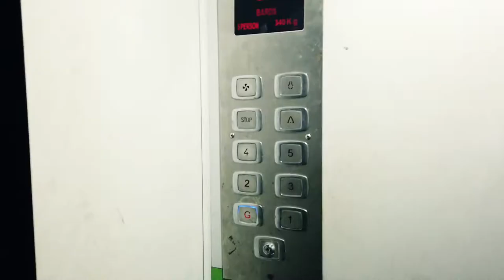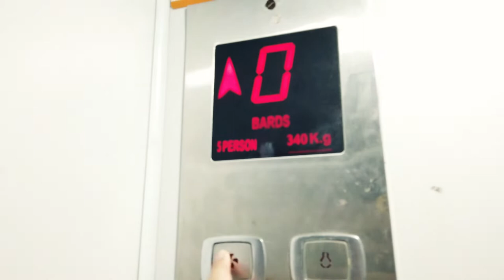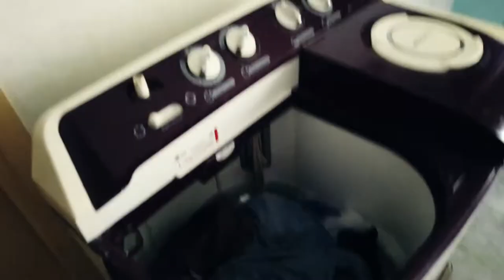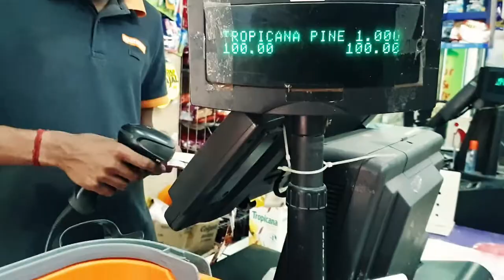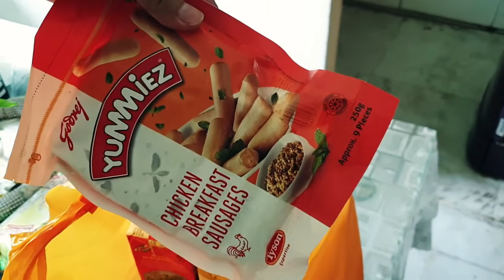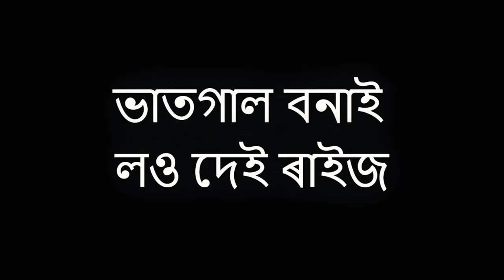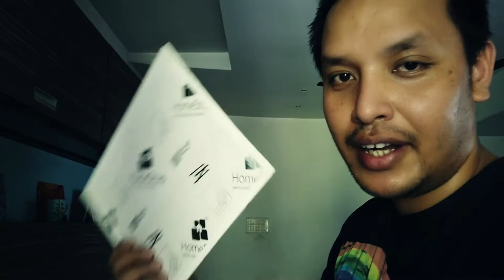Wife লগত নাথাকিলেহে বুজি পোৱা যায় | vlog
Assamese Sunday vlog, Jetiya wife ghorot nathake, tetiya hein buji pua jai. Babre baap, ghoror kam kori matha beya hoi jai. Akha korisu video tu sai bhal pabo. Dhonyobad.